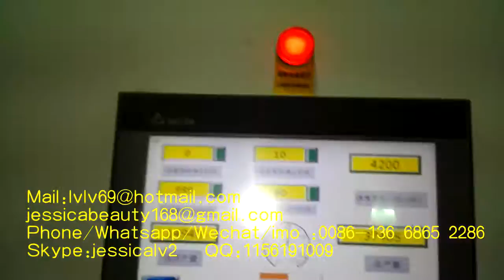paper pulp egg tray machine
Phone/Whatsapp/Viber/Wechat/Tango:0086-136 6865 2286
Skype:jessicalv2
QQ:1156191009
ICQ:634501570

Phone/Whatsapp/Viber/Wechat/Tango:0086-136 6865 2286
Skype:jessicalv2
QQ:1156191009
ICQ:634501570